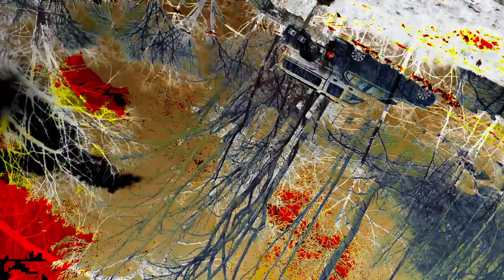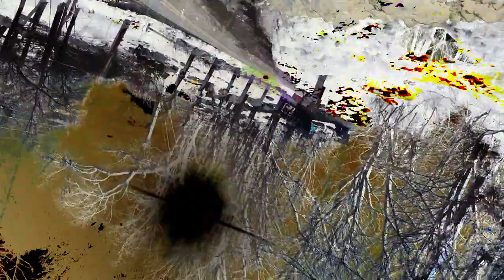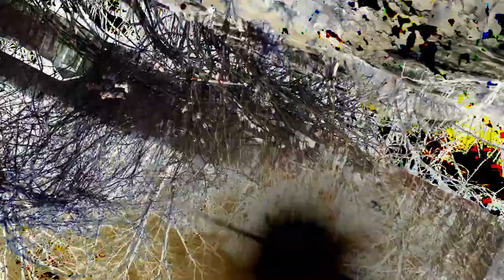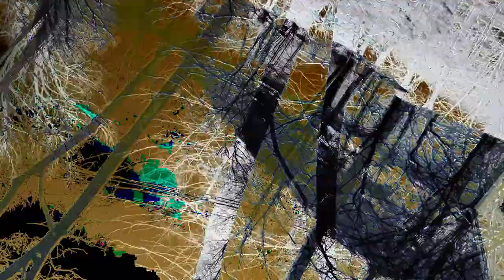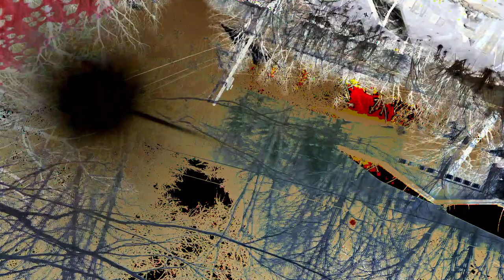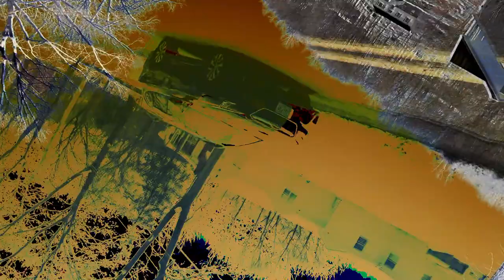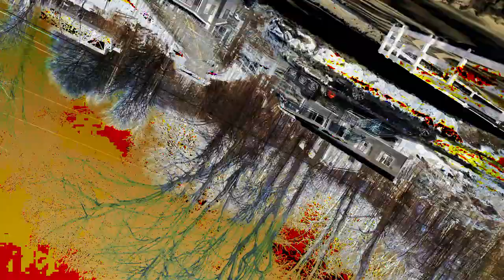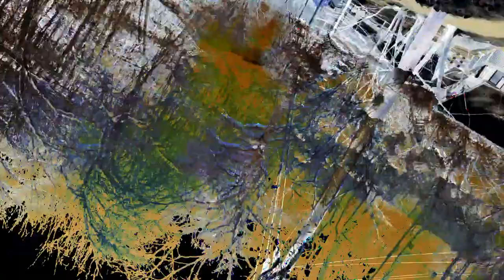[EPILEPSY WARNING] Movie 24 02 26 21h11m44s